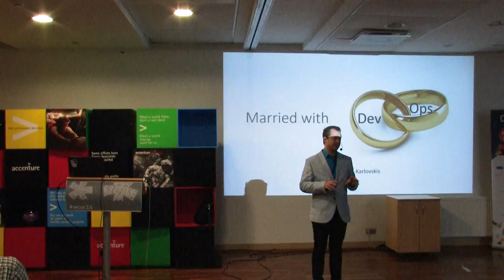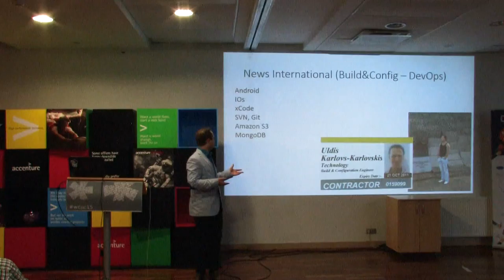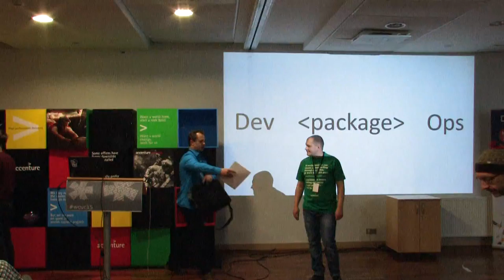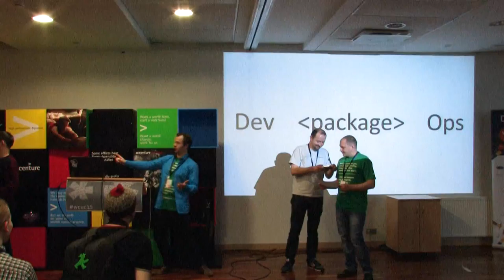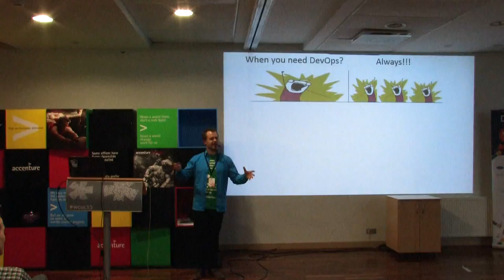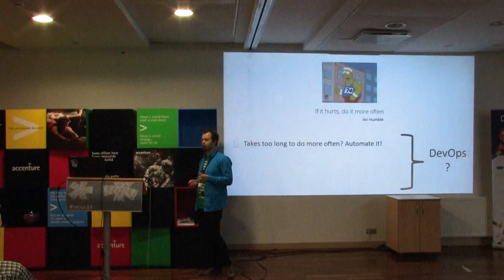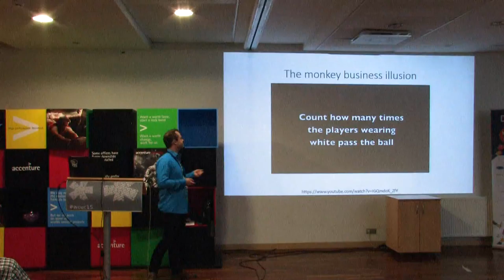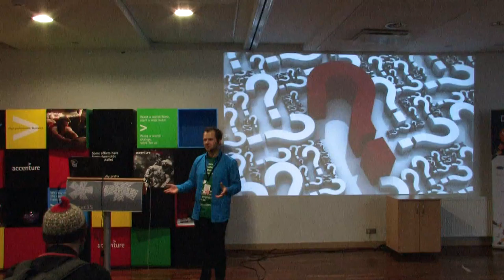'Married to DevOps' by Uldis Karlovs-Karlovskis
Presentation: Married to DevOps
Speaker: Uldis Karlovs-Karlovskis
Event: WCUC15
Version: 2